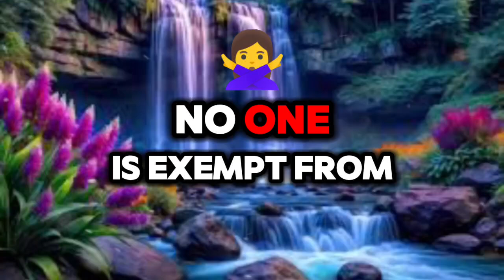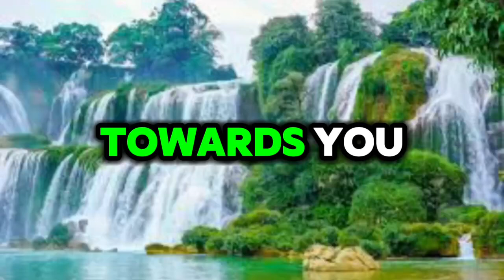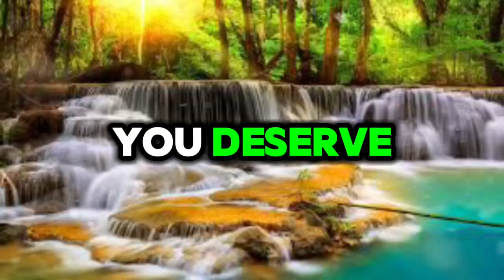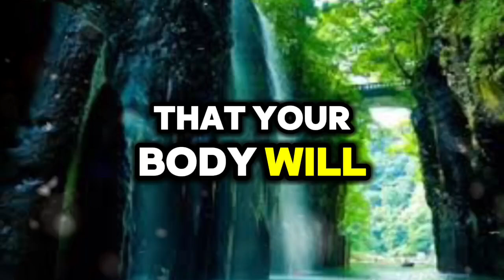My friends told me this about you... 💌messages of heartfelt feelings